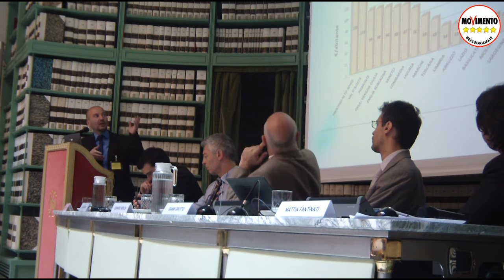18/07/13 - M5S. CONVEGNO SULL'EFFICIENZA ENERGETICA. BIBLIOTECA DEL SENATO